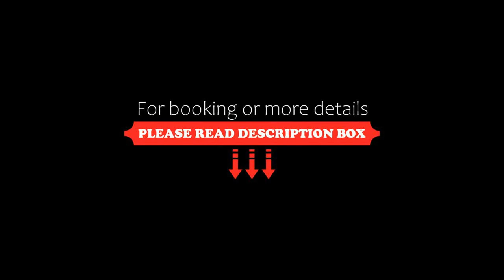Familien Hotel Krainz, Bad Loipersdorf, Austria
About Property:
You're eligible for a Genius discount at Familien Hotel Krainz! To save at this property, all you have to do is sign in.
This property is 10 minutes walk from the beach. Offering 3 indoor and 4 outdoor tennis courts, as well as a fishing pond and flower meadow, Familien Hotel Krainz is 1 km from the Loipersdorf Thermal Spa.
Each room offers a flat-screen HD cable TV and a bathroom with bathrobes. Wi...
Property Type: Hotel
Address: Henndorf-Therme 2, 8282 Bad Loipersdorf, Austria
Searching For
1. Familien Hotel Krainz - Bad Loipersdorf - Austria
2. Familien Hotel Krainz - Bad Loipersdorf - Austria Address
3. Familien Hotel Krainz - Bad Loipersdorf - Austria Rooms
4. Familien Hotel Krainz - Bad Loipersdorf - Austria Amenities
5. Familien Hotel Krainz - Bad Loipersdorf - Austria Offers and Deals
Audio Credit:
Track Title: Reasons To Hope
Artist: Reed Mathis